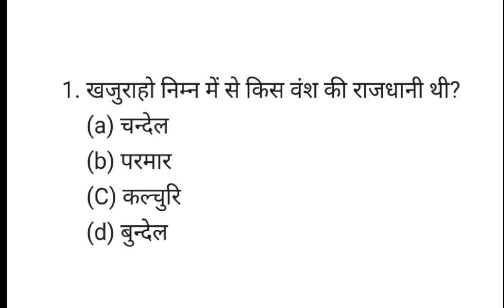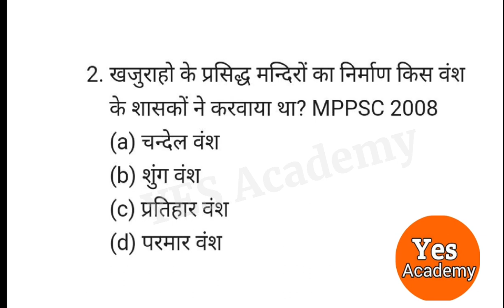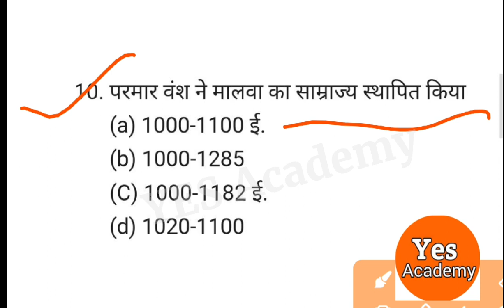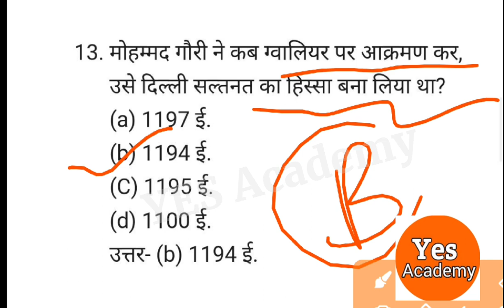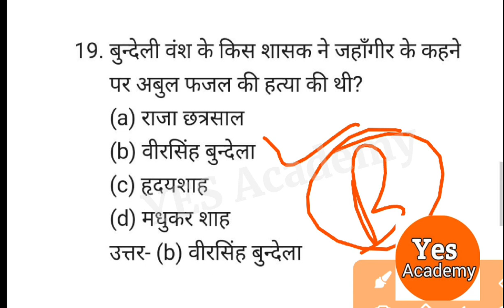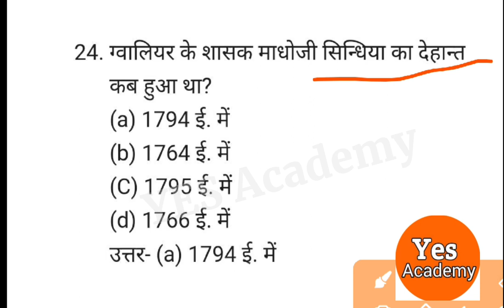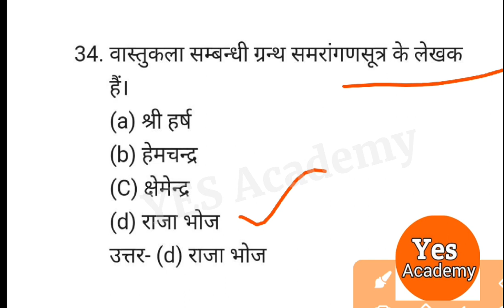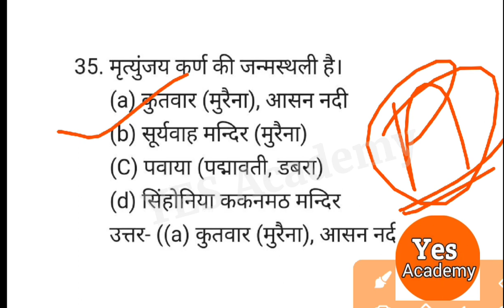मध्य प्रदेश का मध्यकालीन इतिहास सामान्य ज्ञान || By YES Academy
मध्य प्रदेश सामान्य 2022-23 || Madhya Pradesh GK Question Answer In Hindi By Nagendra Sir YES Academy

YES Academy
Nagendra Sir

MPGK 2022 | MPGK | MPGK FOR COMPETITIVE EXAMS | INTRODUCTION OF MADHYA PRADESH | MPGK HINDI

Cover Topics
mp gk for all competitive exams
gk for mp exams
mp gk for all competitive exam
complete gk for mp exams
gk mp,mp gk for mp police constable
mpgk | for all competitive exams
mp exams,mp gk for mp police
competitive exam
gk for mppsc 20222
mp police mp gk question
INTRODUCTION
INTRODUCTION OF MP
MPGK,MPPSC by Nagendra Sir YES Academy
Harish Tiwari MPPSC,harish tiwari
MP gk questions 2022
MPPSC 2021,mpgk by Nagendra Sir
MPGK top question,mpgk By YES Academy
madhya pradesh general knowledge
mp general knwoledge,mpgk
madhya pradesh gk,MPGK pyqs
संपूर्ण मध्य प्रदेश सामान्य ज्ञान,मध्य प्रदेश सामान्य ज्ञान
MPGK important questions
mpgk 2023,मध्य प्रदेश का सामान्य ज्ञान
gk mp,mp gk,madhya pradesh gk tricks
MPGK mcq
latest madhya pradesh gk,
madhya pradesh best gk book,
lucent gk,
mp gk,
lucent mp gk for competitive exam,
geography of madhya pradesh,
lucent mp gk 2022
madhya pradesh general knowledge in hindi
madhya pradesh gk mppsc
mp gk quiz in hindi 2023
mp police gk,
mp gk online test 2023
mp gk objective question answer in hindi pdf,
mp gk questions in hindi 2022